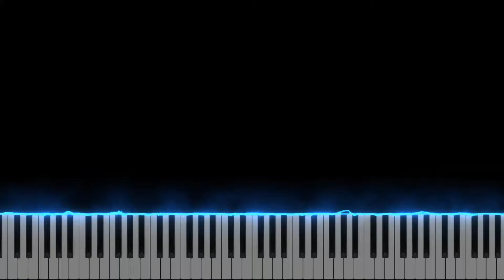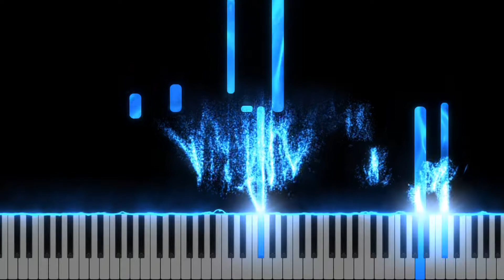Ehoni"s Collection: 27wgbh